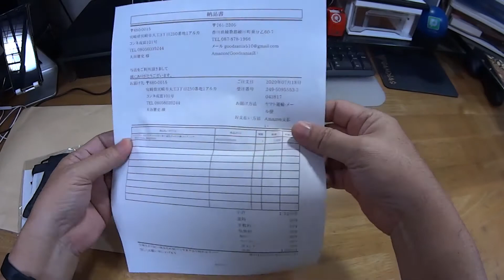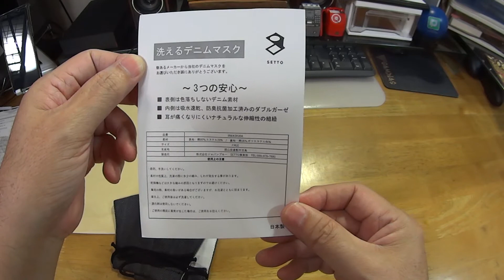【ジャパンブルー】洗えるデニムマスク～インディゴブルー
これからの新しい日常には、マスクが欠かせません。一時期、マスク不足騒動が起きましたが、現在は市販の箱入り不織布マスクに加えて、手作りマスクや、様々な素材でのマスクも販売されるようになりました。

今回ご紹介します商品は、『ジャパンブルー』で有名な岡山県倉敷市でデニムを製造している会社が作った『洗えるデニムマスク～インディゴブルー』です。吸水速乾ガーゼ仕様のマスクです。

このインディゴブルー以外に、リネンシャンブレー、コットン60% リネン40%、(裏地)オーガニックコットン56% PE44%のリネンを使った『ブルー』もありますが、こちらは人気の商品で品薄状態のようです。

今回は、洗えるデニムマスク～インディゴブルーをご紹介します。

下記の動画もご覧ください。
【関連動画】
・【ジャパンブルー】洗えるデニムマスク～リネンシャンブレー ブルー

詳しくは下記を参考にされてください。

【Amazon】
・ジャパンブルー SETTO デニムマスク 吸水速乾ガーゼ仕様 インディゴブルー 約14×23cm BMASK004

【使用音源】
・DOVA-SYNDROME